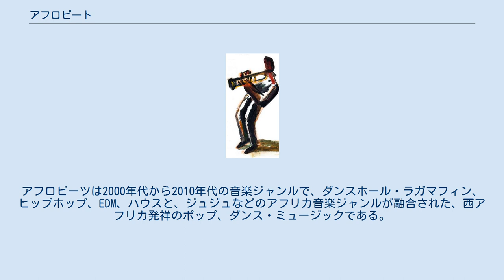アフロビート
アフロビート（Afrobeat）とは、音楽のジャンルの一種である。
ファンクやジャズの流れを汲むヨルバ/ナイジェリア起源のアフリカ音楽であり、アフリカのパーカッションを用いたブラスバンド編成となっているのが特徴である。
アフロ・ファンクと呼ばれることもある。
 1960年代後半にフェラ・クティが自らの音楽をアフロビートと名付けたことから広まった。
 この音楽が成立した背景には、フェラ・クティによるアフリカ黒人解放運動という政治的な背景があった。
また楽曲においても政治的な歌詞と解放へのエネルギーを表した力強いサウンドが特色となっている。
フェラ・クティの死後も、フェミ・クティやシェウン・クティ、トニー・アレンらがアフロビートを継承し、作品発表を続けている。
 （出典：discogs,All Music） まったく異なる音楽ジャンルにアフロビーツ（Afrobeats）がある。
アフロビーツは2000年代から2010年代の音楽ジャンルで、ダンスホール・ラガマフィン、ヒップホップ、EDM、ハウスと、ジュジュなどのアフリカ音楽ジャンルが融合された、西アフリカ発祥のポップ、ダンス・ミュージックである。
この2つは異なる音楽ジャンルである